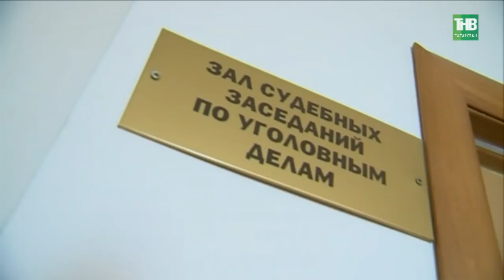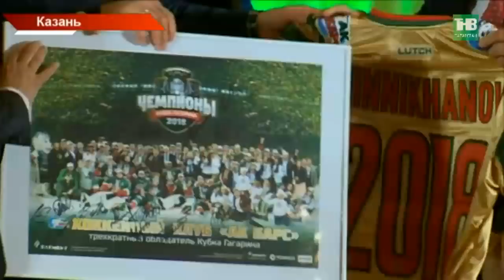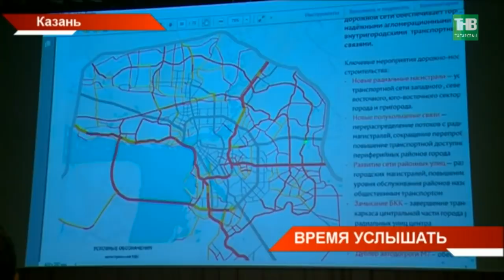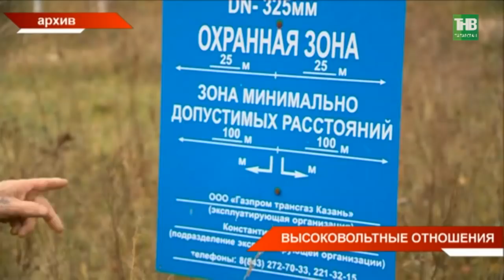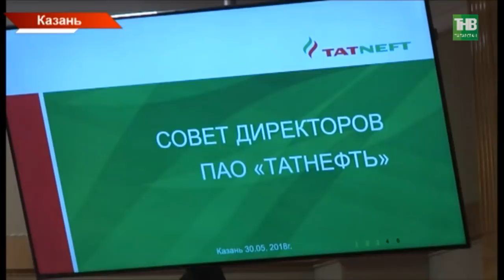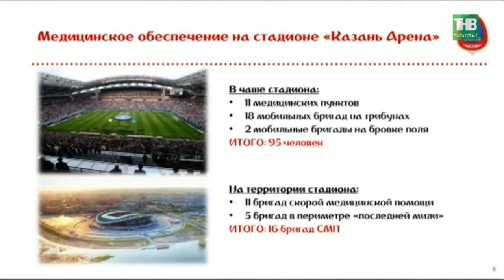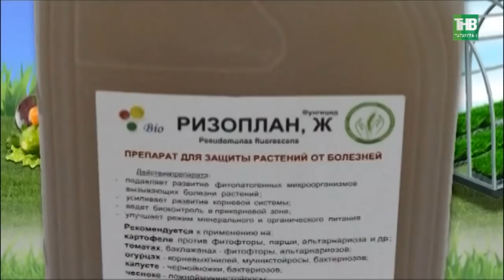Новости Татарстана 30/05/18 ТНВ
Координаты:
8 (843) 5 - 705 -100